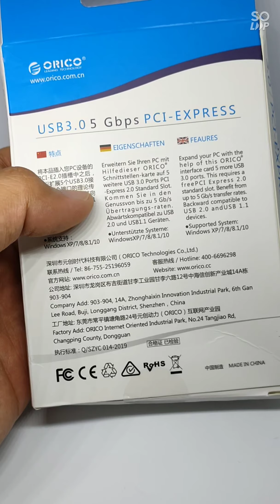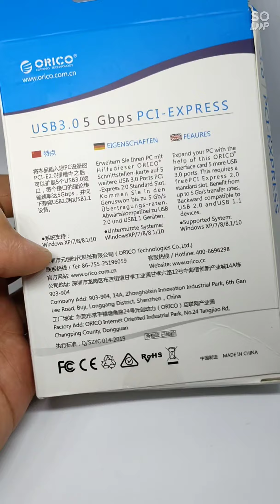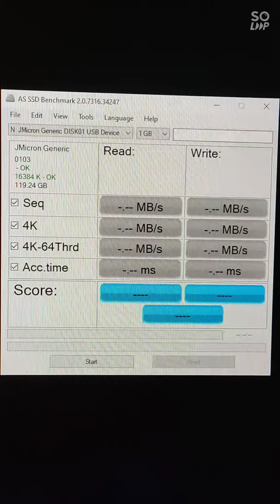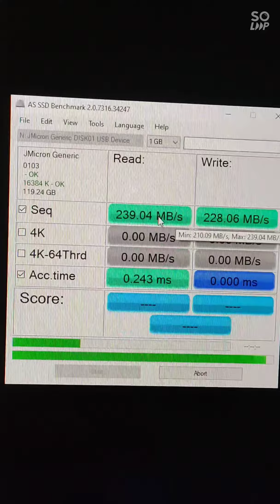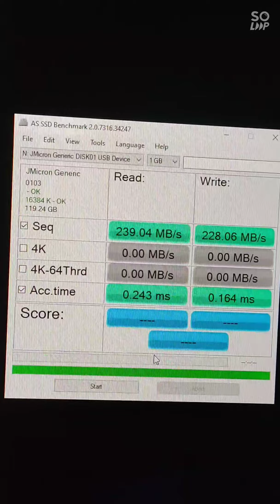รีวิวตัวเพิ่มช่อง USB 3.0 ราคา 300 บาท ชิปคู่ ยี่ห้อ ORICO 5 Port USB3.0 PCI-E Expansion Card with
ORICO 5 Port USB3.0 PCI-E Expansion Card with Dual Chip（PVU3-5O2I-V1) ราคา 369 บาท